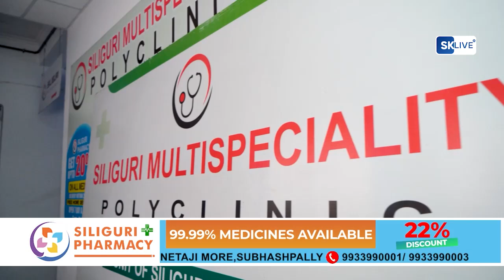inter school girls Futsal tournament organised by freedom facility on the day of World Anti Drug Day